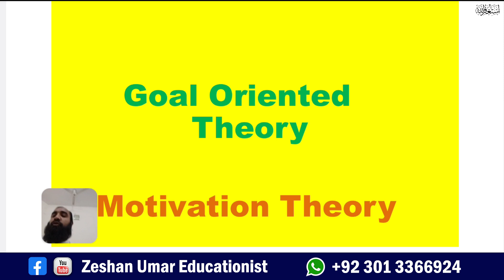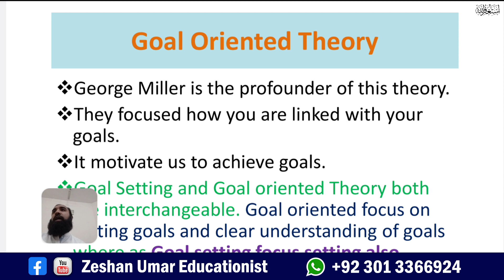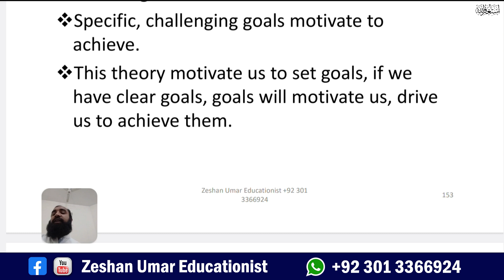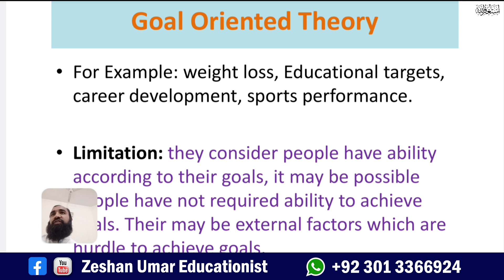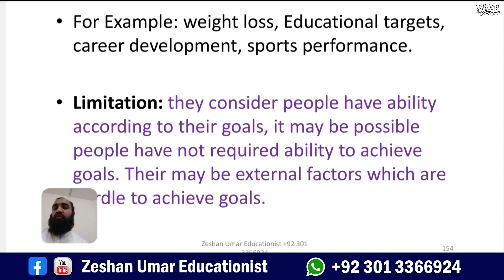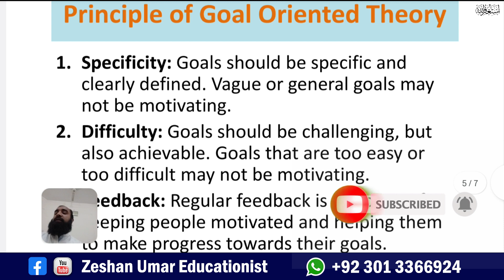Goal Setting Theory of Motivation | Goal Oriented Theory in Urdu-Hindi by Zeshan Umar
Goal setting theory is a motivational theory that proposes that setting specific and challenging goals can lead to improved performance and motivation. The theory was developed by psychologist Edwin Locke and his colleagues in the late 1960s.

According to the theory, setting clear and specific goals can increase motivation by providing a clear target to aim for and a sense of direction. Additionally, challenging goals can inspire greater effort and persistence than easier goals or no goals at all. The theory also emphasizes the importance of feedback in the goal-setting process, as it allows individuals to track their progress, make adjustments, and stay on track.

The goal setting theory suggests that effective goal setting should include the following elements:

Specificity: Goals should be clear, specific, and well-defined.

Difficulty: Goals should be challenging, but achievable.

Feedback: Regular feedback is important to track progress and make adjustments.

Commitment: Individuals should be committed to achieving their goals.

Task complexity: More complex tasks may require more specific goals and feedback.

The goal setting theory has been widely studied and applied in a variety of settings, such as sports, education, and business. It has been shown to be effective in improving performance, motivation, and satisfaction, particularly when goals are aligned with individual values and interests.
for Further Discussion join my WhatsApp group.
This channel will help you with education subjects, current affairs, civic education, and personal grooming. Your time is my time, and I will make your time productive.
You can find theory topics for education as well as MCQs for schooling.
This channel will help you with all the exams in the education subject, pedagogy.
This channel can qualify you for lecturer education, headmaster education, SS, EST, and PST.
I started with the qualified guide and later on, the other books of education and content related to education.
The best thing about my MCQ preparation is that I always try to discuss distractors as well.
It will be really helpful for my listeners and will surely help you succeed in the coming educational exams.

If you have any suggestions, it will be appreciated.